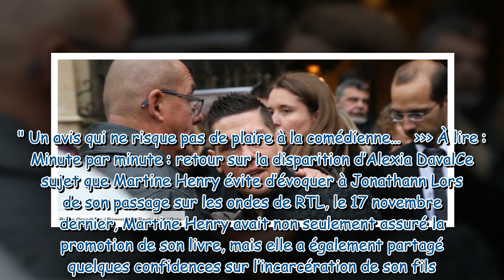Jonathann Daval : sa mère fustige le choix de Michèle Bernier dans la série sur l'affaire